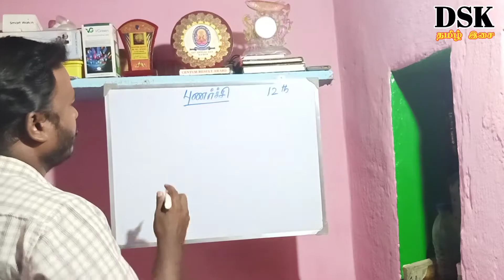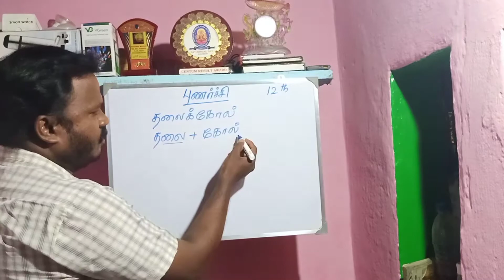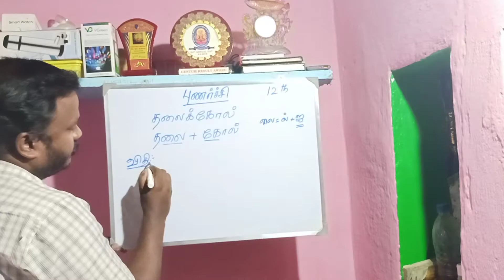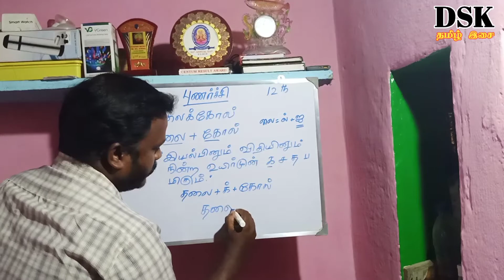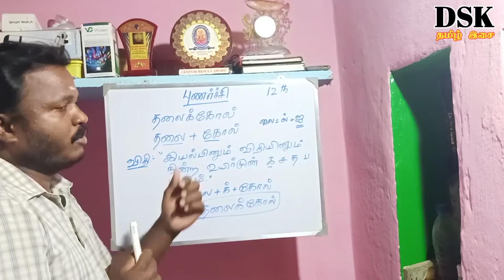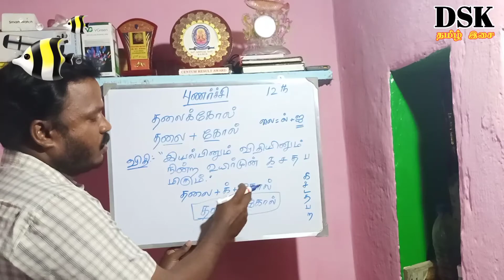+2 Tamil Grammar | Punarchi | தலைக்கோல்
ஈசியா  தமிழ் இலக்கணம் 003
ஈசியா  தமிழ் இலக்கணம் 004
ஈசியா  தமிழ் இலக்கணம் 005
ஈசியா  தமிழ் இலக்கணம் 006
ஈசியா  தமிழ் இலக்கணம் 007
ஈசியா  தமிழ் இலக்கணம் 008
ஈசியா  தமிழ் இலக்கணம் 009
ஈசியா  தமிழ் இலக்கணம் 010